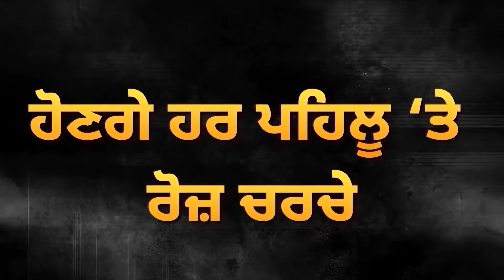Punjab ਦਾ ਵੱਡਾ Toll Plaza ਬੰਦ! Farmers ਨੇ ਜਿੰਦੇ ਲਾ ਲੰਗਰ ਕਰ 'ਤਾ ਸ਼ੁਰੂ | Ladowal Toll Plaza |D5 Punjabi